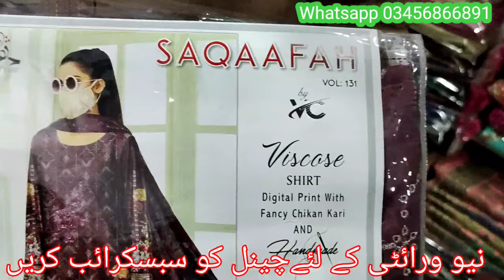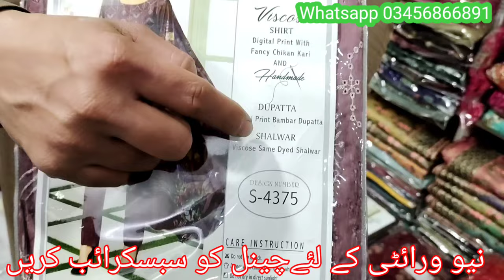Viscose fabric quality and price /Viscose kpara kesa hota he / Viscose dress design/وسکوس سوٹ ڈیزائن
Pasrur Sialkot
Advance payment